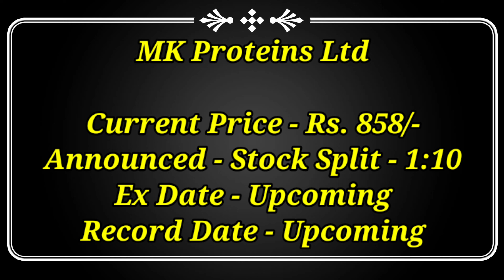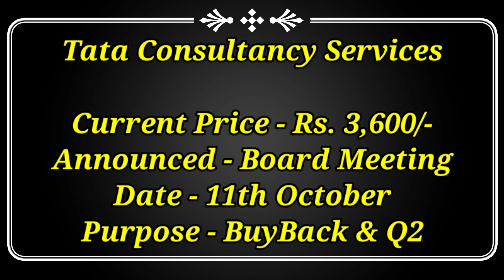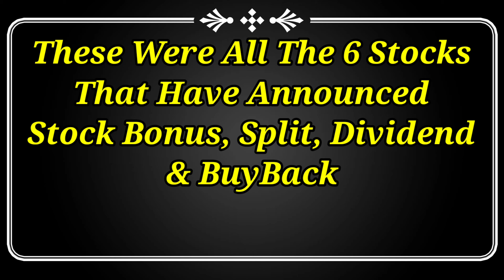TCS Ltd + 5 Stocks Declared High Dividend With Buyback, Bonus & Split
Dividend stock
upcoming Dividend
upcoming shares

Market analysis
Market news today
Market news